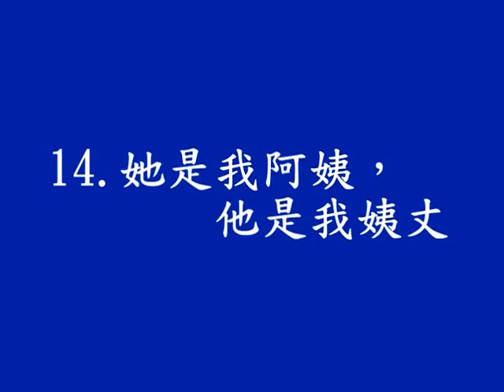手語入門之三 【家人】14 她是我阿姨，他是我姨丈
給初學手語的朋友2009
14. 她是我阿姨，他是我姨丈